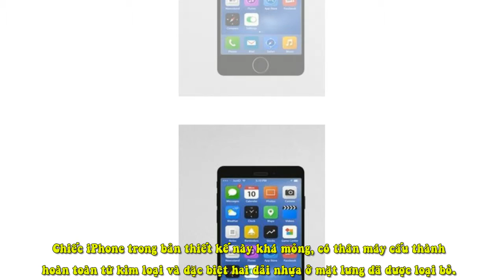IPhone 7 Mảnh Mai Theo Phong Cách IPad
Chiếc iPhone trong bản thiết kế này khá mỏng, có thân máy cấu thành hoàn toàn từ kim loại và đặc biệt hai dải nhựa ở mặt lưng đã được loại bỏ.
Dẫn nguồn từ một báo cáo được Bloomberg đăng tải gần đây, iPhone 6S (hoặc iPhone 7) ra mắt trong năm nay sẽ không có nhiều điểm khác biệt về ngoại hình so với iPhone 6 và iPhone 6 Plus. Theo đó, Apple sẽ hoàn toàn tập trung vào những nâng cấp về mặt thông số kỹ thuật hay tính năng như công nghệ mới Force Touch áp dụng lên màn hình của thiết bị chẳng hạn. Dù vậy, nhà thiết kế Gurpreet Singh mới đây vẫn tung ra một concept iPhone mới do mình thiết kế với nhiều đường nét khác biệt so với thiết kế hiện tại của iPhone nhưng dường như lại "hao hao" giống phong cách của iPad.

Mặc dù tác giả bản thiết kế không chia sẻ nhiều về thiết bị mà mình mô phỏng, quan sát cho thấy iPhone 7 trong hình dung của Gurpreet có thiết kế khá đơn giản với thân máy cấu thành hoàn toàn từ kim loại. Phần dải nhựa đóng vai trò là ăng ten ở mặt lưng có trên iPhone 6 và iPhone 6 Plus cũng đã được loại bỏ, tạo cảm giác liền mạch và sang trọng hơn cho thiết bị. Cũng có thể dễ dàng nhận ra chiếc iPhone trong bản thiết kế khá mỏng.

Bạn nghĩ gì về bản thiết kế iPhone nêu trên? Hãy chia sẻ ý kiến của mình ở phần bình luận bên dưới nhé!